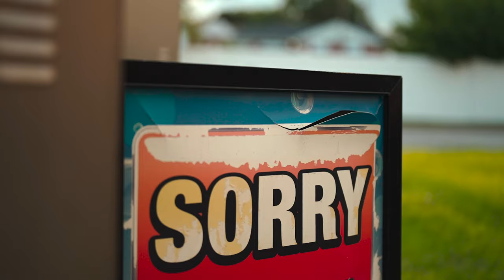I AM Ant - No Finale ( Official Music Video )